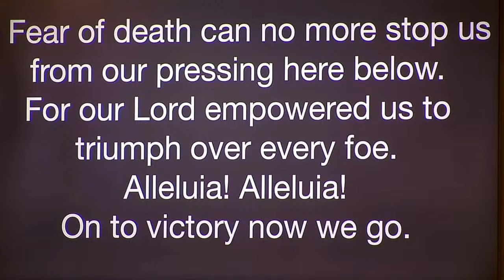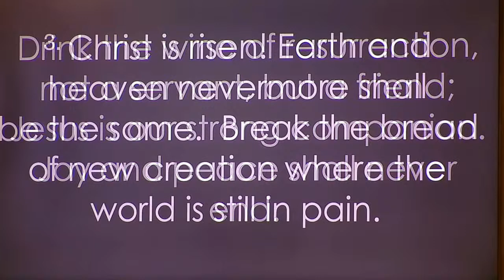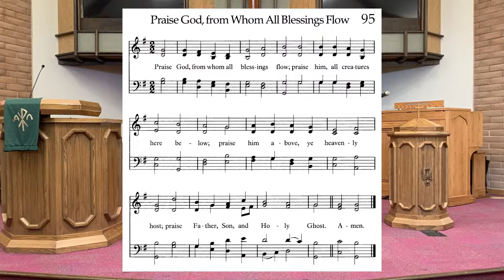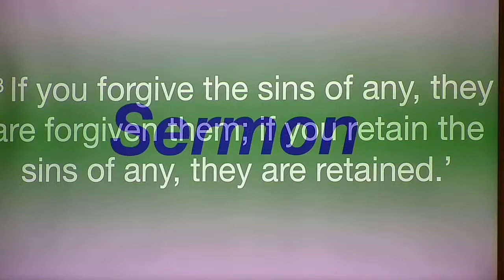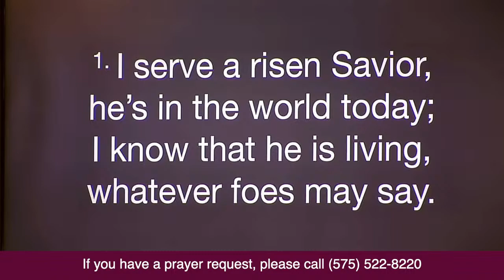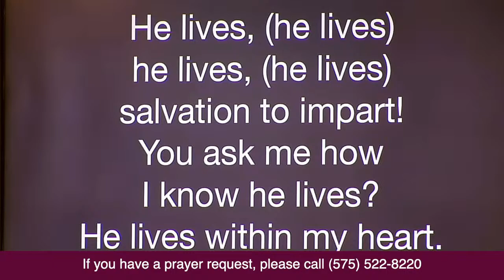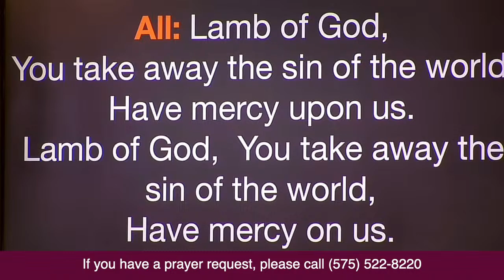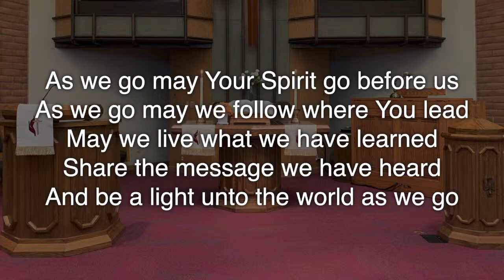UUMC Online Worship - 4/7/24